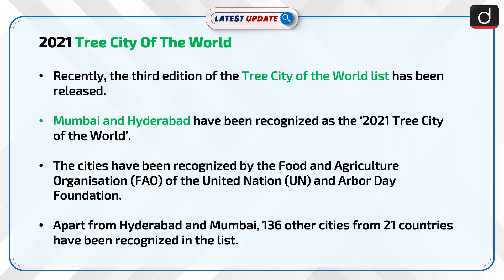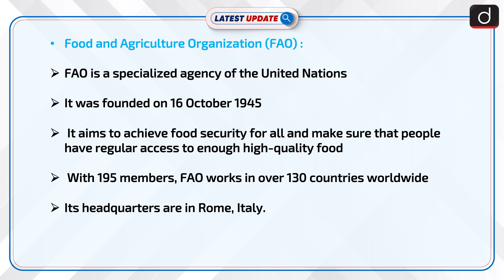2021 Tree City Of The World: Latest update | Drishti IAS English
The food and Agriculture Organization is a specialized agency of the United Nations. Mumbai and Hyderabad have been recognized as the ‘2021 Tree City of the World. The cities have been recognized by the Food and Agriculture Organisation (FAO) and Arbor Day Foundation.